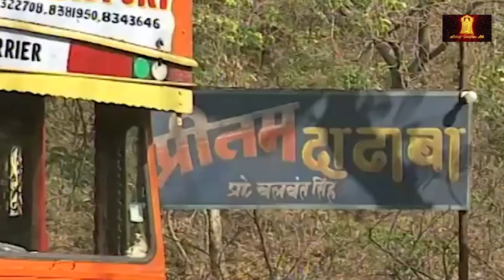Itihaas | इतिहास | Ep 72 | Balaji Telefilms | Joan D | P Tendulkar | Smita Bansal | Hindi TV Serial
Ambika is the princess of a royal family who seeks justice for her husband's death. The series revolves around two generations of the royal family and explores greed, dishonesty and murder that often ensue for the throne. How Ambika succeeds in her crusade against all odds forms the crux of the story

Joan David as Shivani/Rajkumari Ambika and Eliza
Priya Tendulkar as Sunita, sister of Shivani
Prabha Sinha as Sheetal, sister of Shivani
Smita Bansal as Padmini daughter of Shivani
Poonam Narula as Mona, daughter of Sunita
Ali Asgar as Mukul
Arun Bali, husband of Sheetal
Benjamin Gilani, husband of Sunita
Savita Prabhune Taiji
Nandita Puri
Lalit Tiwari
Pratima Kazmi
Shishir Sharma
Anupam Shyam
Vineet Kumar